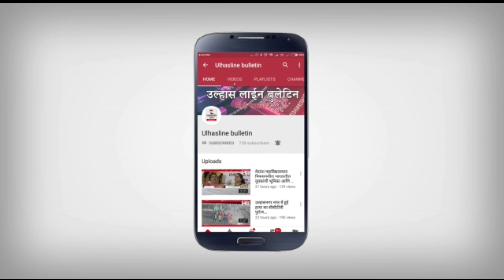ULHASNAGAR | गणेश उत्सव | फ्रेंड्स ग्रुप सेक्शन 25 का महाराजा का हुआ आगमन